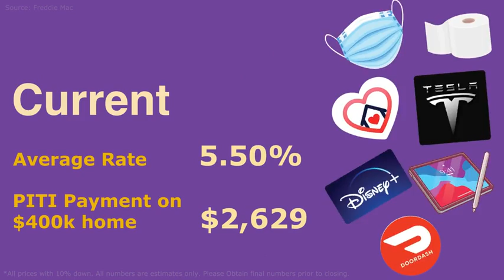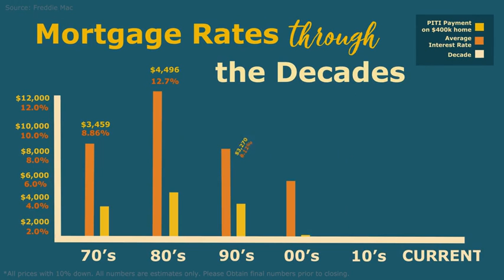Mortgage By The Decade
People are still feeling the shock of interest rate increases over the last month or two - but if you look at where rates have averaged for the past 5 decades you can see that rates are still historically low! Reach out if you’d like me to connect you with a lender who will help you get the lowest rate possible!